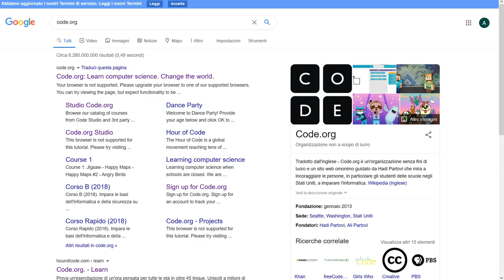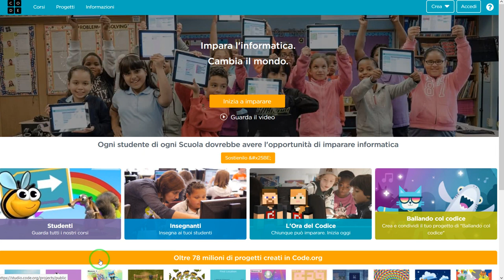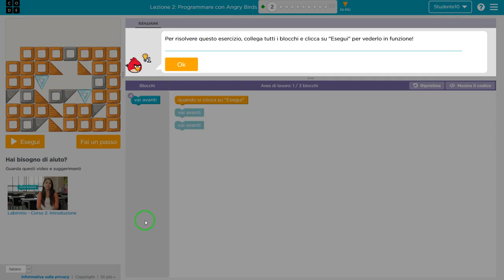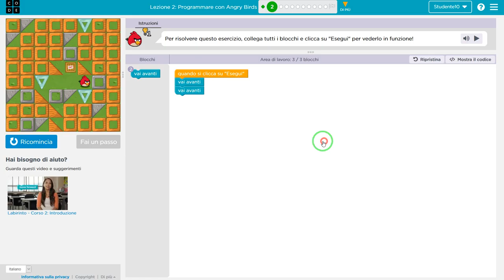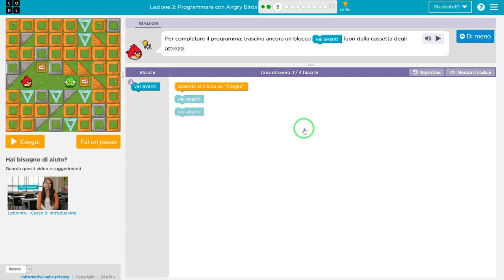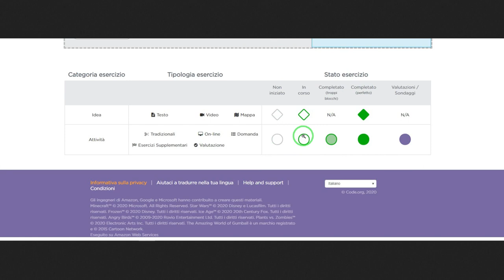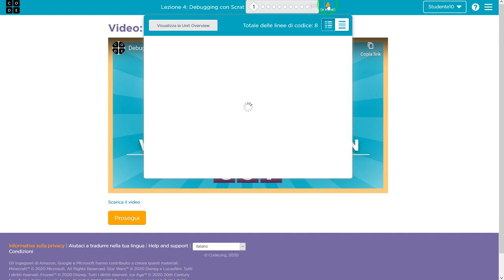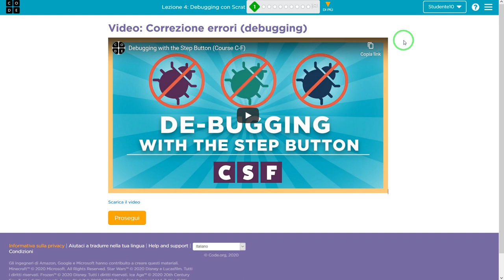Coding - Ora di codice: Istruzioni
Presentazione dell'attività di Coding basata sulla piattaforma Code.Org: sito, iscrizione, interfaccia e uso dei comandi.